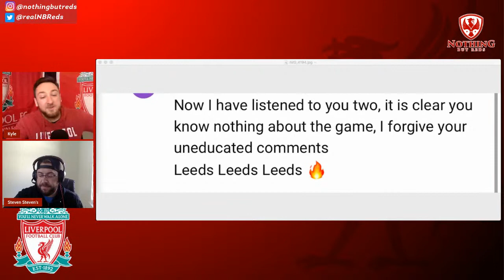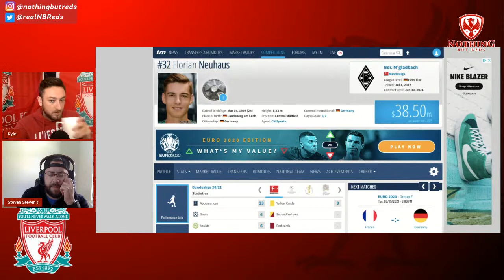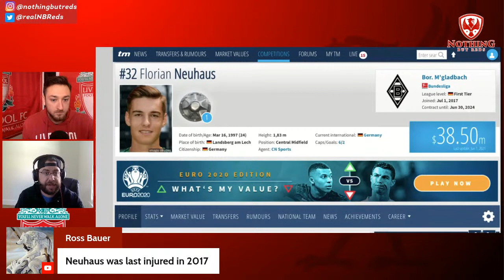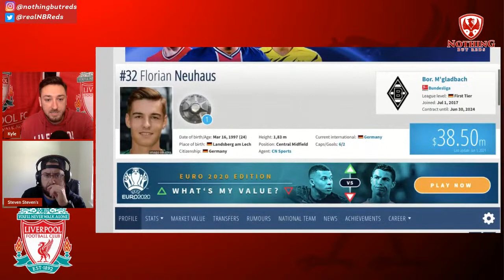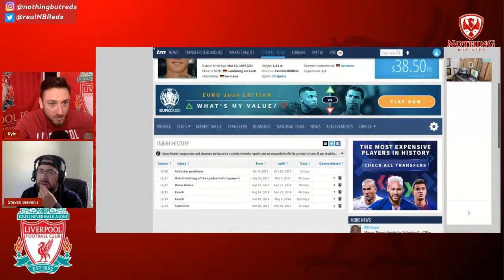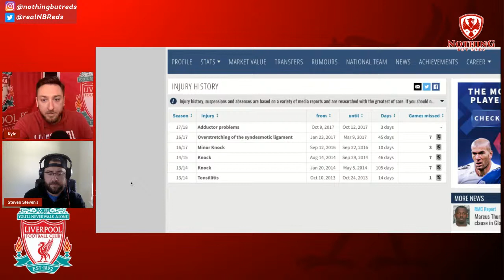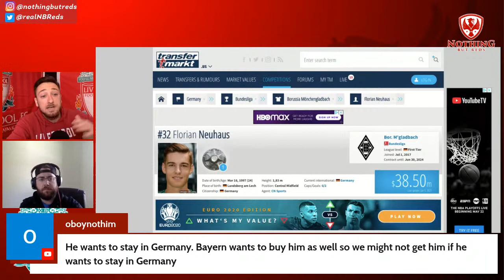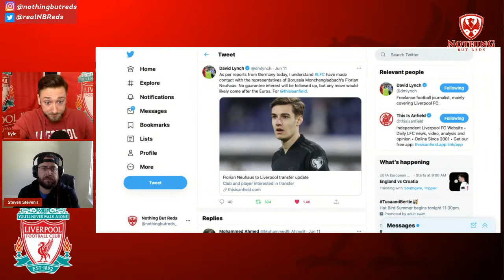Liverpool Monitor Florian Neuhaus, Tielemans Links & The Euros | LFC Transfer News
Join Steven & Kyle as they chat about the latest Liverpool transfer news including David Lynch's report suggesting Liverpool are monitoring borussia M'gladbach's Florian Neuhaus, Youri Tielemans continues to be linked and of course, chatting about the Euros.